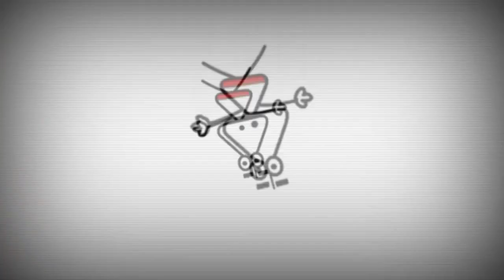29 серпня 2023 р.